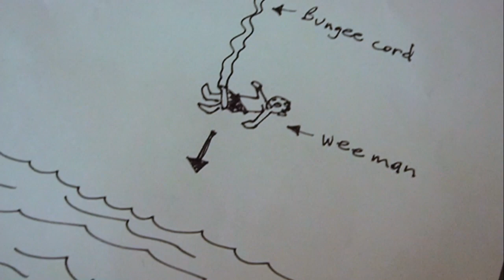Jackass The Movie 2 - The Bungee Jump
The Bungee Jump From The Movie Jackass The Movie 2